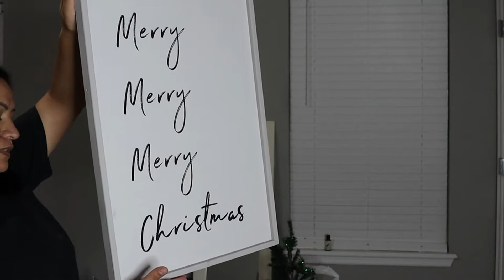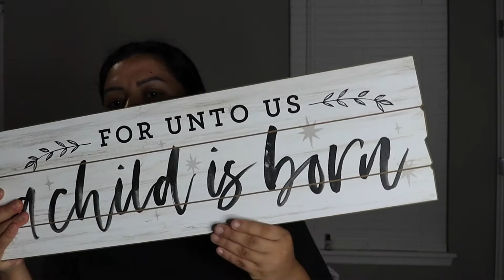TE MUESTRO MIS COMPRAS DE OTOÑO Y NAVIDA DE HOBBY LOBBY ROSS Y WALMART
HOLA HERMOSAS LES MUESTRO MIS COMPRAS QUE HICE EN ESTOS DIAS ESPERANDO QUE LES AGRADE :}

BUSINESS ONLY
9806 N 105TH E AVE

ESTE CANAL ESTA ECHO CON  MUCHO AMOR .
CLARO NO SOY PROFECIONAL EN EL MAQUILLAJE PERO HAGO Y COMPARTO TODO CON AMOR .
CUALQUIER COMENTARIO  MAL INTENCIONADO SERA BORRADO
GRACIAS , QUE DIOS LOS BENDIGA.